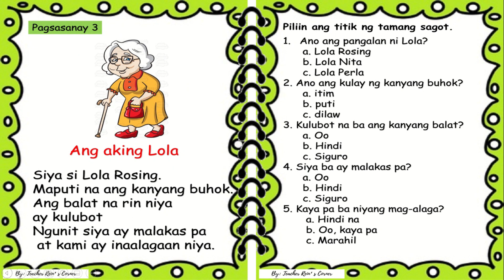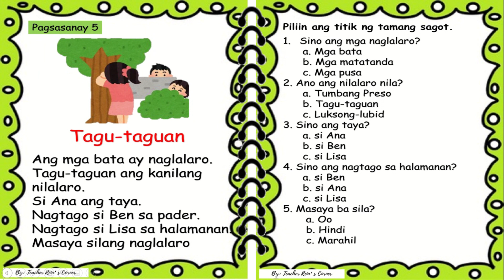Filipino Reading Passages for Grade 1 | Free Soft Copy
Don't comment down with emojis and email ad.